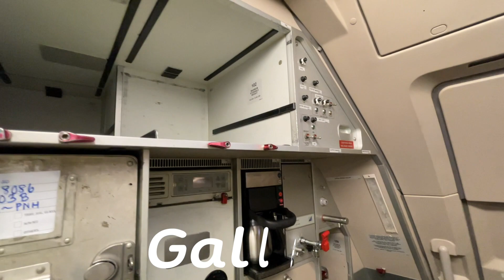🎉Exclusive🎉 ในวันสุดพิเศษกับการไปบิน(ทิพย์)? | ฝึกงานสายการบิน EP.3 | ชม Cargo | ห้องครัวบนเครื่อง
EP.3 พาทุกคนไปดูเครื่องบินสุดพิเศษ ใกล้ชิดการทำงานอย่างแท้จริง บรรยากาศที่ยาได้ยากในช่วงโควิด

ใครมีคำถาม ข้อสงสัยเกี่ยวกับการฝึกงานของเราสามารถ comment ไว้ด้านล่างได้เลยน้าาาา